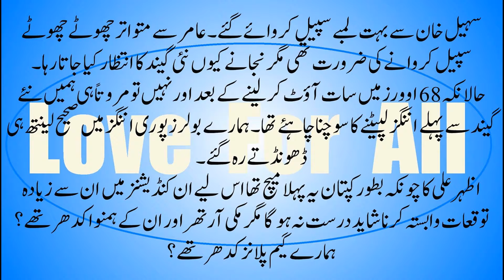Game apni apni plan apna apna,گیم اپنی اپنی ،پلان اپنا اپنا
وکٹیں حاصل کرنے کے دو طریقے ہوتے ہیں۔ یا تو رنز دے کر وکٹیں حاصل کی جائیں یا پھر رنز روک کر وکٹیں پیدا کی جائیں۔ پہلا طریقہ آسان ہے، دوسرا مشکل۔
پاکستان نے ہیملٹن میں یہ دونوں طریقے تو آزمائے ہی، ساتھ ساتھ کچھ نئے طریقے ایجاد کرنے کی بھی کوشش کی۔
مثلا سہیل خان پہ میچ کے دوران ہی کہیں منکشف ہو گیا کہ جب رسم دنیا بھی ہے اور موقع و دستور تو ہے ہی، تو کیوں نہ شارٹ پچ بولنگ کر کے کیویز کو تہس نہس کر دیا جائے۔ پھر اس کے بعد انھوں نے آو دیکھا نہ تاو مسلسل چھوٹے گیند پھینکے۔ کوئی چوکا، کوئی چھکا ان کے آہنی عزائم کو متزلزل نہ کر سکا۔
ایک طریقہ یہ بھی آزمایا گیا کہ چونکہ وکٹ پہ گھاس ہے اور مطلع بھی ابر آلود ہے تو فیلڈ سیٹنگ پہ سر کھپانے یا صحیح لائن لینتھ پہ جانے کی کیا ضرورت، جو جی میں آئے پھینک دیجیئے۔